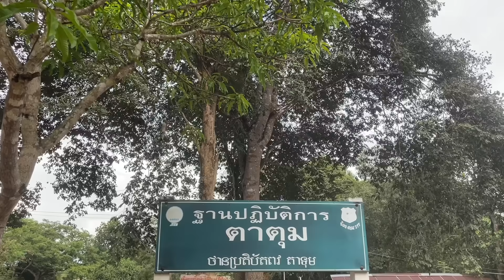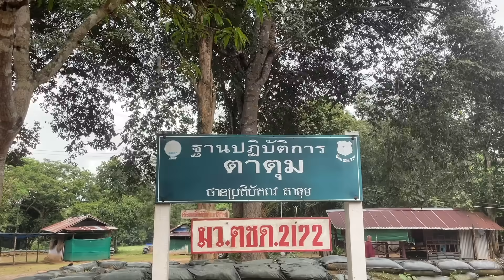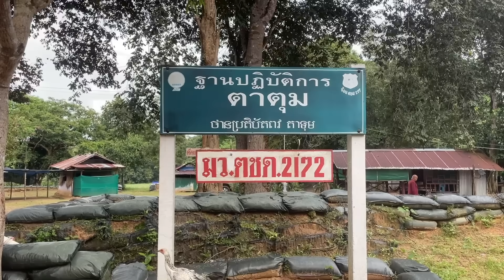ทหารพรานวิรัช เกิดเชื้อ และบัณฑิต คำสีเมือง :ลุยสมรภูมิบ้านตาตุม จ.สุรินทร์ โดย ศนิโรจน์ ธรรมยศ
ย้อนรอยสมรภูมิบ้านตาตุม และหมู่บ้านตาตุมร้าง จ.สุรินทร์ ที่ถูกทำลายจนเหลือแต่ซาก โดยทหารพราน วิรัช เกิดเชื้อ และ บัณฑิต คำสีเมือง
ขอขอบคุณ กองบัญชาการกองทัพไทย, องค์การสงเคราะห์ทหารผ่านศึก, สำนักงานสงเคราะห์ทหารผ่านศึก เขตสุรินทร์ และ กองกำกับการตำรวจตระเวนชายแดนที่ 21

ปัจจุบันเป็นที่ปรึกษาด้านประวัติศาสตร์การทหาร และอาจารย์พิเศษ วิทยาลัยเสนาธิการทหาร สถาบันวิชาการป้องกันประเทศ, ม.เกษตรศาสตร์, จุฬาลงกรณ์มหาวิทยาลัย, ม.บูรพา, ม.กรุงเทพ และสถาบันเทคโนโลยีพระจอมเกล้าเจ้าคุณทหารลาดกระบัง

นอกจากนี้ยังเป็นนักเขียนที่มีผลงานหนังสือจำนวน 14 เล่มคือ  "The War" เส้นทางสู่สงคราม, ยุทธการขจัดทรราชย์, สมรภูมิรบสะท้านโลกของฮิตเลอร์, ขุมกำลังสะท้านโลกของฮิตเลอร์, 8 ขุนพลของฮิตเลอร์ , มิคาเอล วิทท์มันน์ เสือรถถังไทเกอร์ของนาซี , สงครามเวียดนาม , ประวัติศาสตร์สงครามโลกครั้งที่สอง, ชีวประวัติอดอล์ฟ ฮิตเลอร์, กองกำลังเอสเอส หน่วยพิฆาตแห่งนาซี, บันทึกลับนักรบนิรนาม ๓๓๓ , แนวรบด้านตะวันตก สมรภูมิครองยุโรปของนาซีเยอรมัน, ประวัติศาสตร์สงครามเวียดนามและ 10 ขุนพลคู่ใจฮิตเลอร์